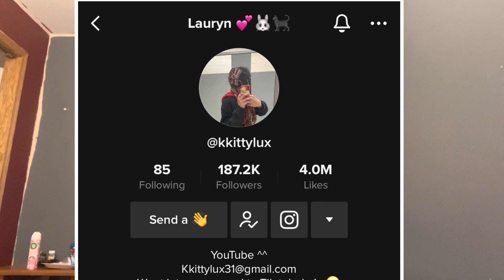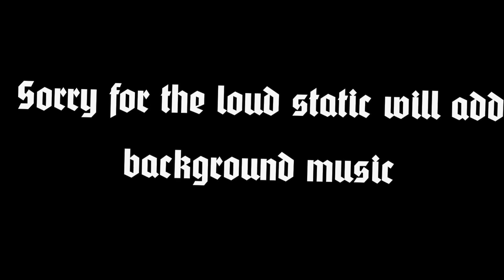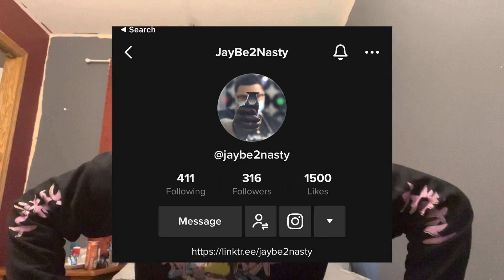Meet my new puppy!!! & HELP me with my hair please!?!?!?